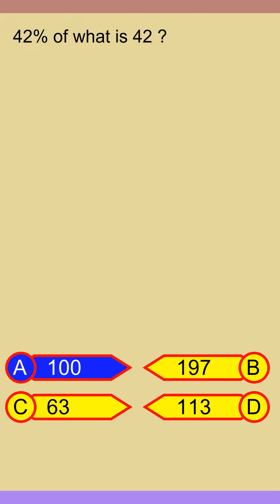Brain Teaser MCQ Y 24Jun24 0216